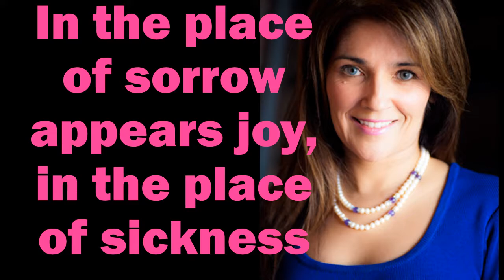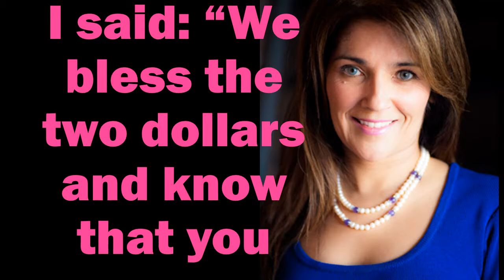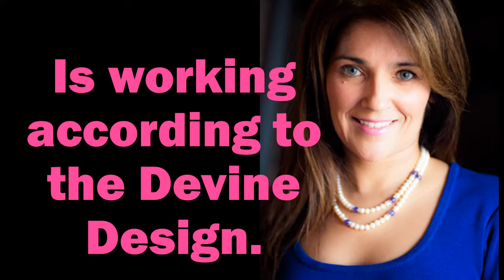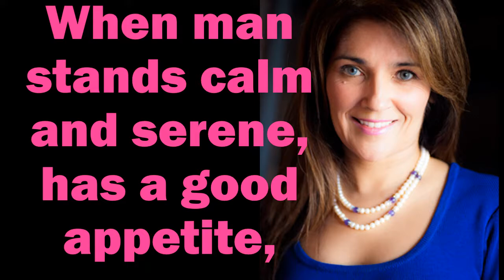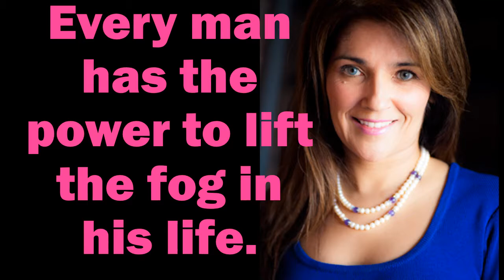Your Word Is Your Wand Audiobook and Text Chapter 1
Your Word Is Your Wand Audiobook and Text Chapter 1 Voiceover by Dame Lillian Walker, written by Florence Scovel Shinn originally published 1928. This edition was created and published by Love & Money Secrets TV, ©Love & Money Secrets TV 2018
Chapter 7
Chapter 8
Chapter 9
Chapter 10

Learn how to use live video to grow your business. I show you easy steps, hands on so simple a 6th grader can do it.

You'll also want to tune in, tap in and turn on to my videos on
*How to do all sorts of things like create youtube thumbnails from your laptop or cell and all sorts of do it yourself tips, free resources and for fee resources.

Collapse time frames, eliminate grief and save money with my tried and proven methods that have taken me a life time to acquire.

LEARN HOW TO LIVESTREAM with 10,000 attendees and up to 50 video participants with loads of benefits that I'll uncover during the training. Learn How to use Live Video in your business to position yourself as an expert and the only logical choice for your clients.

Whether you offer a service or a product You'll want to tune in, tap in and turn on to this tutorial.

About Me

Worked with Corporate Client as
Producer of the Home & Garden Show- Largest in Southern California
and TheBottomLineShowLive

Books Published:
Book to be published Fall of 2018
And "Tapping Into Infinite Source Intelligence-Secrets To Success"

MC or Voice over for your business Dm on Twitter: LillianWalkerHB